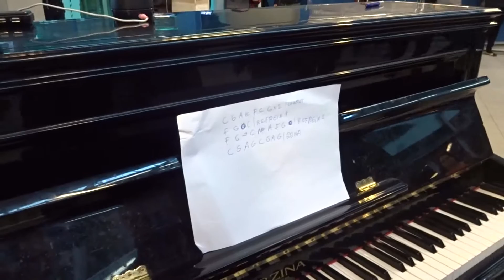[Utrecht Centraal] Green Day - Basket Case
In oktober heeft René Geerars van mij opgenomen terwijl ik met Ruben van muziek maakte op Utrecht Centraal. Ik speelde met behulp van mijn Guitar Hero World Tour gitaar en een paar programma's.